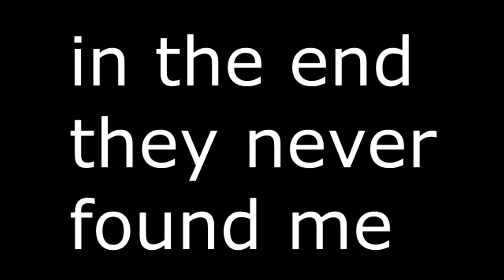2 4 1 (Gmod)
I apologize for the quality in this one but there was an issue during recording. Anyway hope you enjoy.